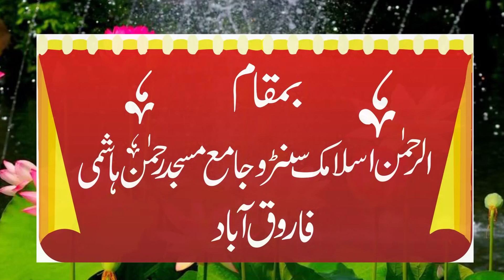Molana Asif Nazir Muhammadi Topic عظمت والدین 11 June 2022 Farooq Abad Talwandi Hafeez Islamic